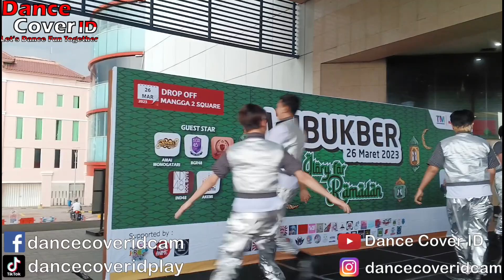IND48 Dance Cover SKE48 - Gomen Summer at Wibukber Mangga Dua Square 260323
Group : IND48
Cover : SKE48
Event : Wibukber 2023